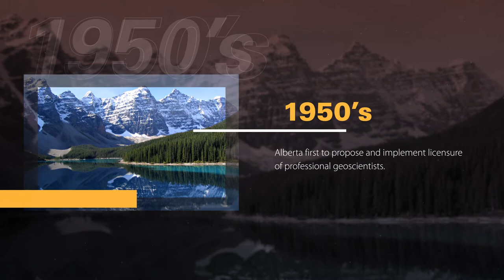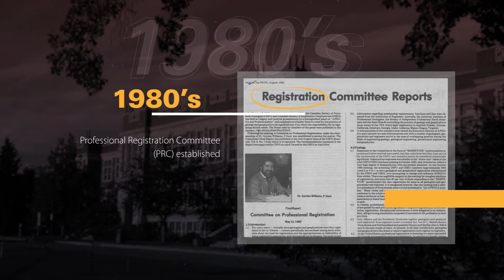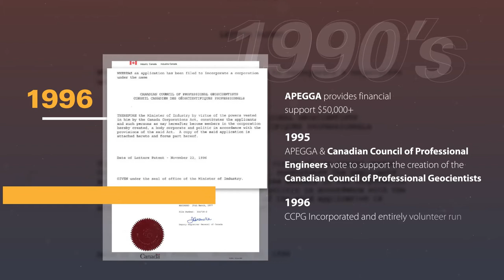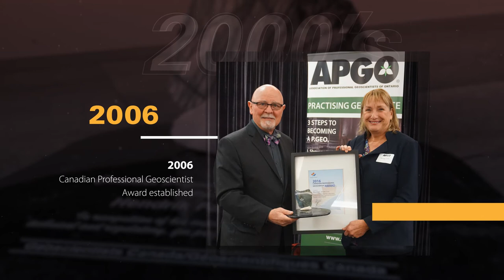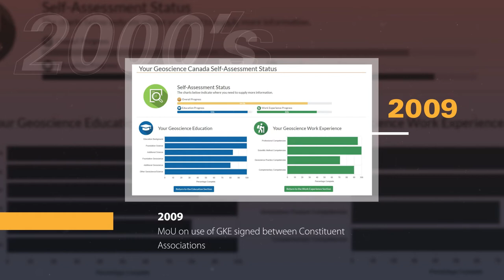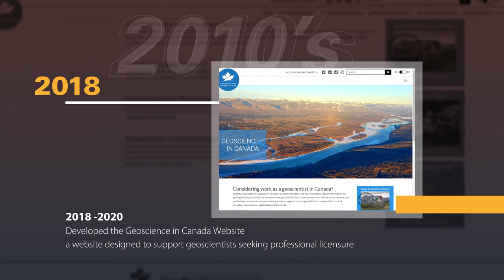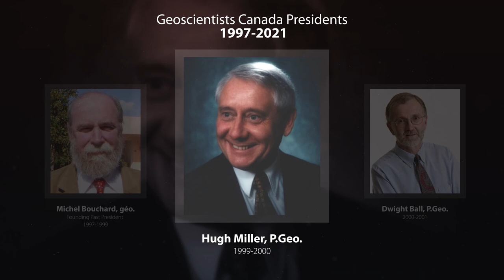Geoscientists Canada - A 25 Year History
In celebration of Geoscientists Canada’s 25th Anniversary since incorporation in 1996, a video documenting the history of the organisation and its pivotal moments has been created.